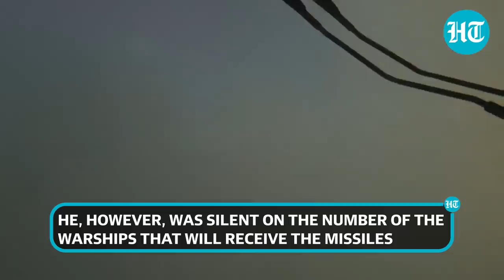Russian Warships Get Zircon Missiles For Unparalleled Speed | All New Hypersonic Fleet Details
All new Russian navy frigate and corvette class vessels will now be armed with hypersonic Zircon missiles. The Commander-in-Chief of the Russian Navy Admiral Nikolay Yevmenov made the announcement on Thursday but did not reveal the exact number of warships is expected to receive the weapon. The Zircons are said to be much faster than any previously developed Russian anti-ship missiles, or those used by NATO nations.